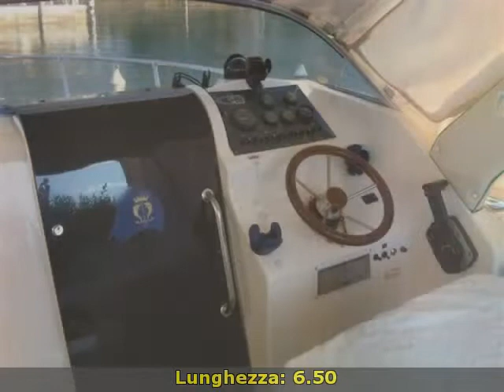mythos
marina terre rosse srl
 toscana  li
 barche a motore tecnomariner
 toscana livorno piombino mythos 1999 mythos barche a motore 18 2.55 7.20 my thos del 1999 con motore mariner magnumefi posti letto 2 1 dotazioni comprese nellabarca:ecoscandaglio impianto12 radrizzatore frigo scalettarisalita tendalino gps fornelli stereo cd impianto220 wc salpancora elettrico docetta fuori edentro 2 pompe di sentina 2 batterie constaccabatterie la barca Ã¨ in perfetto statocome da foto.

   idAnnuncio: